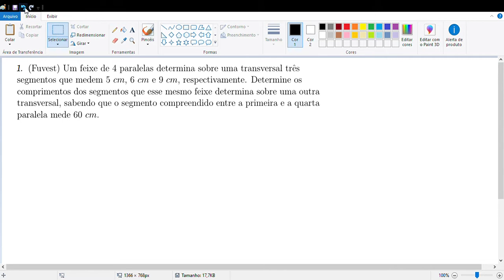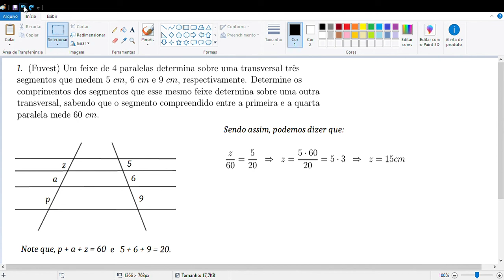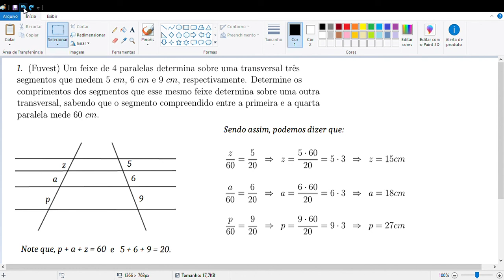Teorema de Tales para a FUVEST: Estratégias Exercício 01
Um feixe de quatro paralelas determina sobre uma transversal três segmentos que medem  5 cm, 6 cm e 9 cm, respectivamente. Determine os comprimentos dos seguimentos que esse mesmo feixe determina sobre outra transversal, sabendo que o segmento compreendido entre a primeira e a quarta paralela mede 60 cm.